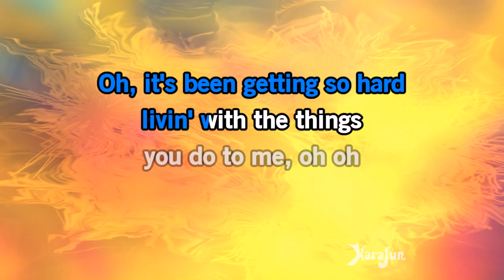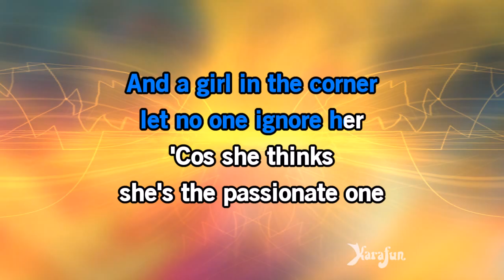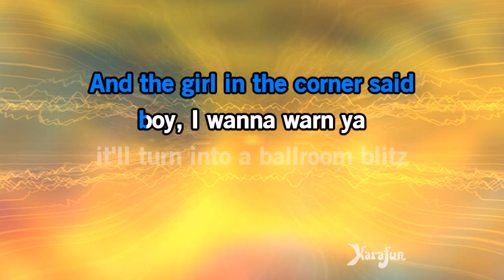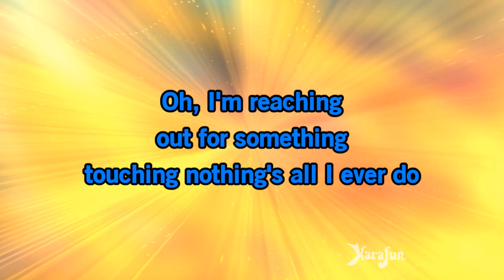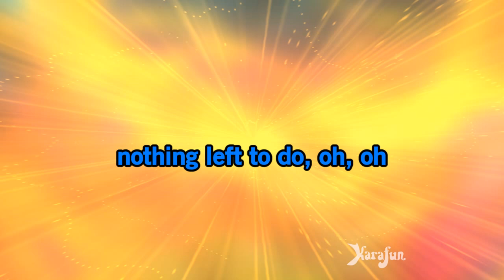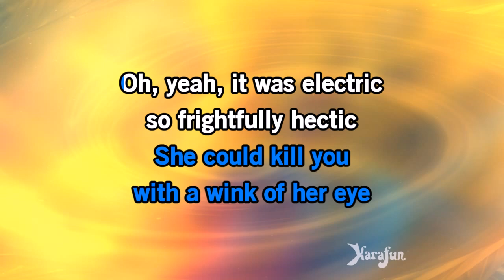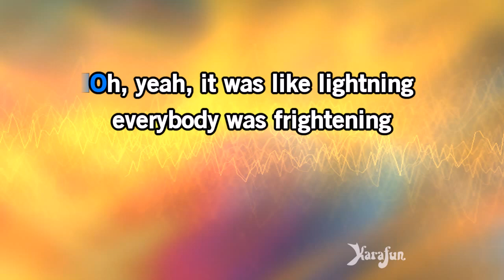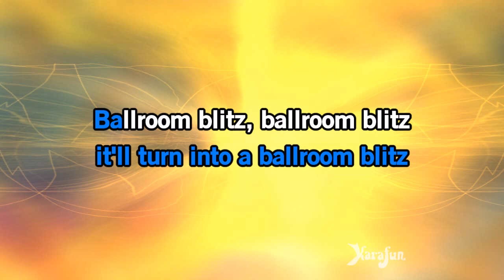Ballroom Blitz - Sweet (band) | Karaoke Version | KaraFun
ℹ️ This version contains a low volume vocal guide to help you learn the song. The karaoke version without the vocal guide is available This recording is a cover of Ballroom Blitz as made famous by Sweet (band). This version is not the original version, and is not performed by Sweet (band). This instrumental/playback version contains a vocal guide, the lyrics and backing vocals.